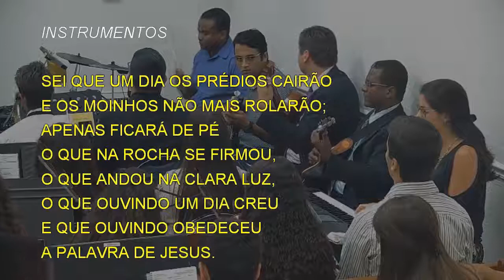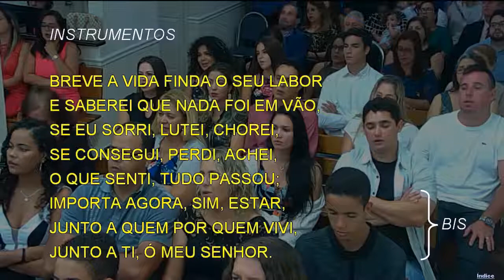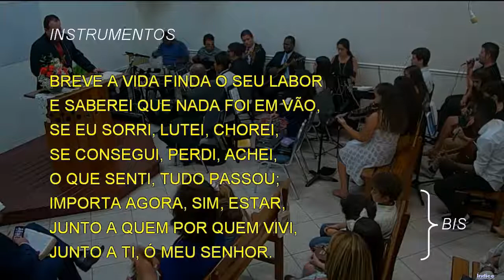5509 - DO NORTE VEM O ÁURIO ESPLENDOR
5509 - DO NORTE VEM O ÁURIO ESPLENDOR